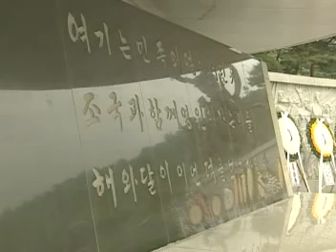국립서울현충원-국방 레이더 365방송분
The Seoul National Cemetery is the nation's sanctuary where the martyred patriots who sacrificed themselves for the defence and development of their country are resting in peace. It is also full of the spirit of the whole nation and patriotism which saved the nation in the great crisis.